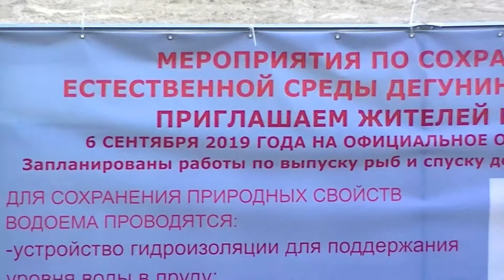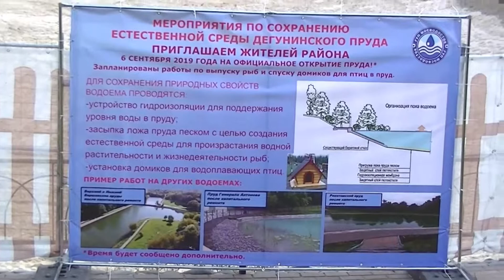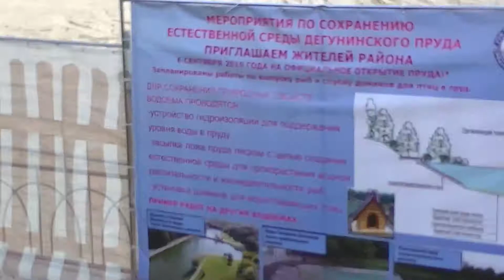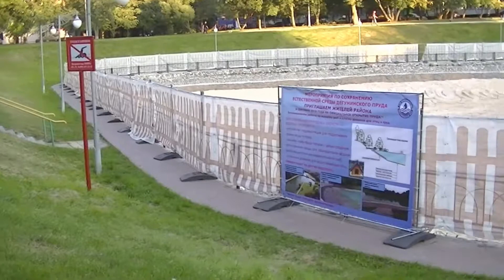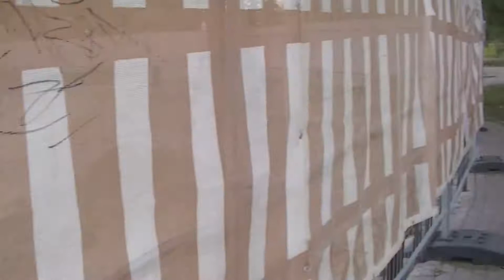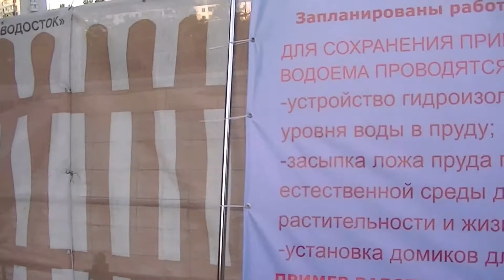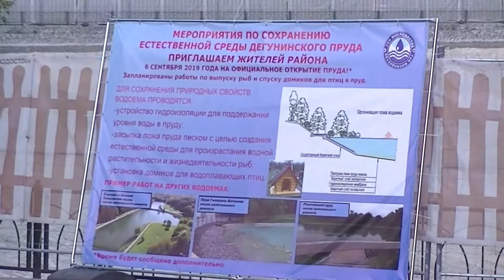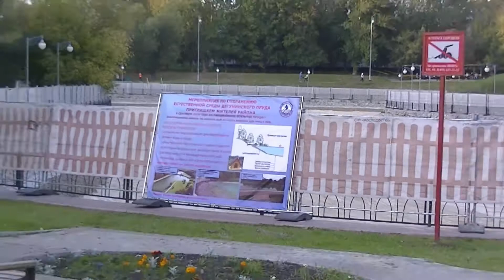В наш Дегунинский пруд ВОДУ наливают (из шланга)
В наш Дегунинский пруд, после ремонта, ВОДУ наливают из шланга, неделю заливали. Он стал нынче искусственным водоёмом, а не с проточной водой, как раньше было.
Понаблюдала 30 августа 2019 года.
ИНФО отсюда : "ДЕГУНИНСКИЙ ПРУД, на севере Москвы, близ улицы Ивана Сусанина, в Западном Дегунине (отсюда название Дегунинский пруд). Площадь 0,91 га. СПИРКОВ ВРАЖЕК, Спиркин овраг, Дегунинский ручей, река на севере Москвы, левый приток реки Лихоборки. Длина 4,2 км, протекает в закрытом русле по местности Дегунино (откуда одно из названий Дегунинский ручей). Начинался севернее прудов близ улиц Ангарская и Софьи Ковалевской, протекал через эти пруды и пруд у платформы Моссельмаш. Названия Спирков Вражек, Спиркин овраг происходят от антропонима — уменьшительной формы имени Спиридон."